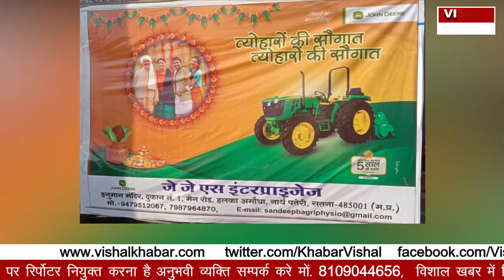रैगांव से प्रतिमा, पुष्पराज का खेल खत्म